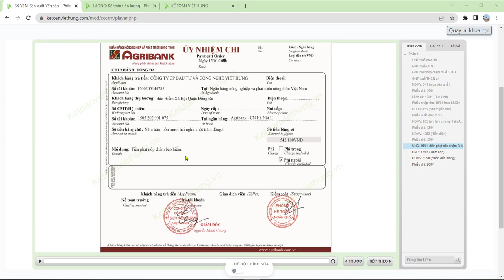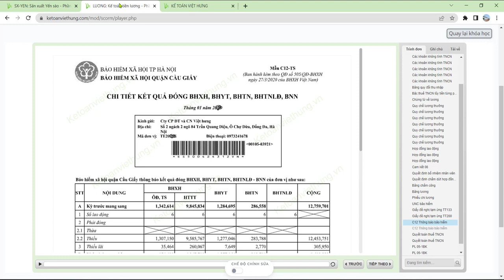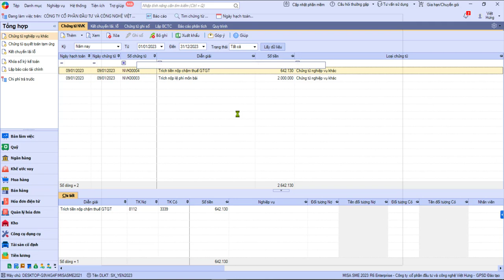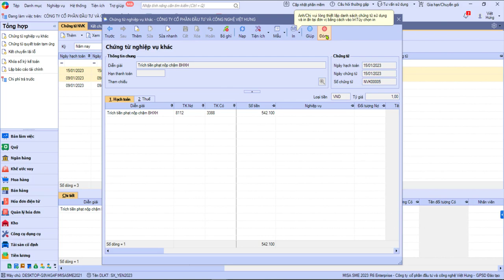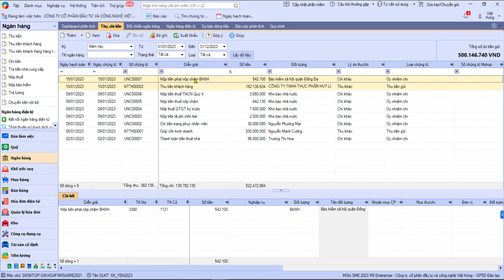Ủy Nhiệm Chi Tiền Phạt Chậm Nộp Bảo Hiểm Hạch Toán Vào Đâu?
Trường hợp ủy nhiệm chi ghi tiền phạt chậm nộp bảo hiểm kế toán hạch toán ra sao cùng đón xem video chi tiết.

📌 Đến với Trung Tâm Kế Toán Việt Hưng bạn sẽ được:
- Thời gian học: Vô cùng linh hoạt từ 8h30 - 23h00.
- Số buổi học: Không giới hạn.
- Giáo trình động: Cập nhật liên tục trên website.
- Chứng từ sống: Thật
- Giáo viên: Có kinh nghiệm trên 12 năm kinh nghiệm
- Hỗ trợ miễn phí: trọn đời.

►  Các khóa học KẾ TOÁN DOANH NGHIỆP